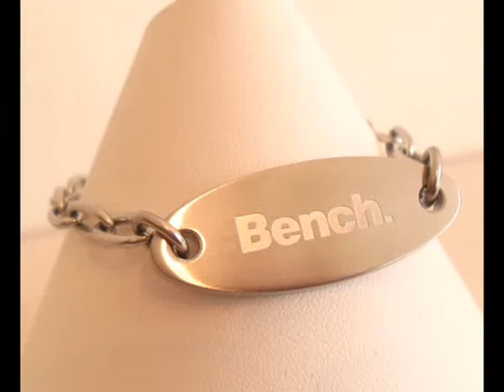Ladies Stainless Steel Bench Surfer Style Choker Necklace 0027